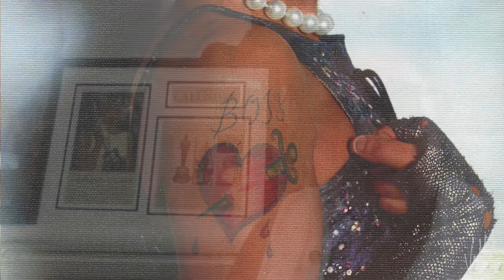unGala Art Auction Highlight: Linda Vallejo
Artist Linda Vallejo highlights her work featured in the Museum of Sonoma County’s 2020 unGala Art Auction.

To bid on "El Bello Travestido (Tim Curry, Rocky Horror Picture Show)" and to view all of the artworks available in the auction, or text UNGALA to 91999. Art auction opens Saturday, August 22 at 9:00am (PDT) and closes on Sunday, August 30 at 7:00pm (PDT). Become a sponsor to preview the auction and make bids before it goes live to the general public.